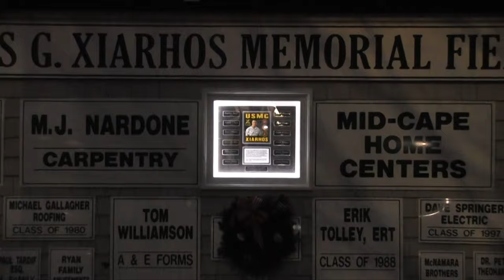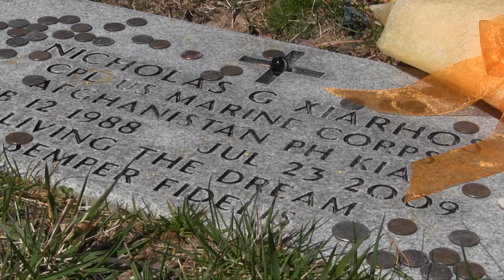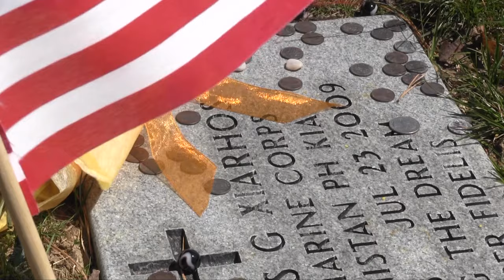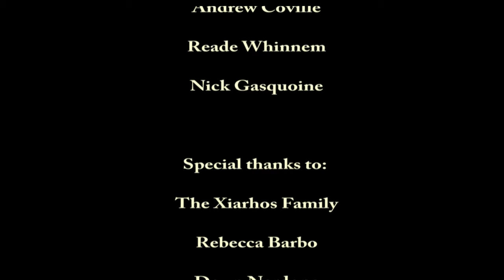The Nicholas Xiarhos Fieldhouse - The One Who Made A Difference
Before Nick Xiarhos became a Marine, he was a D-Y dolphin.  We present some of the people who knew Nick during his time at D-Y.